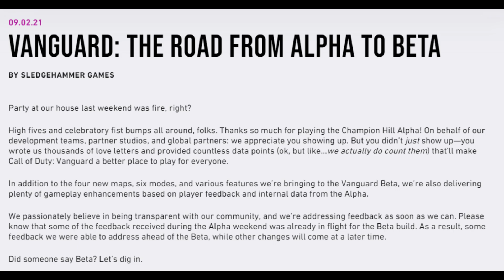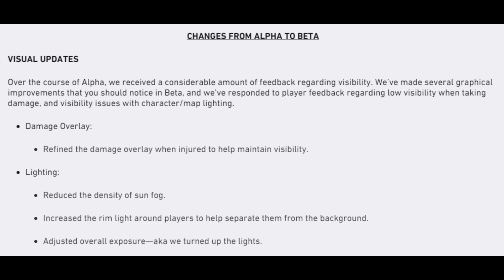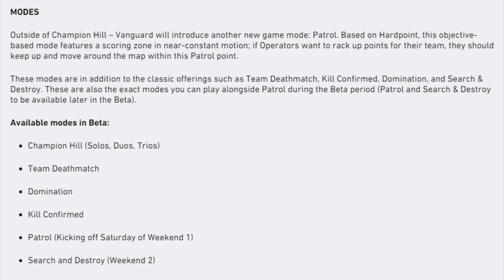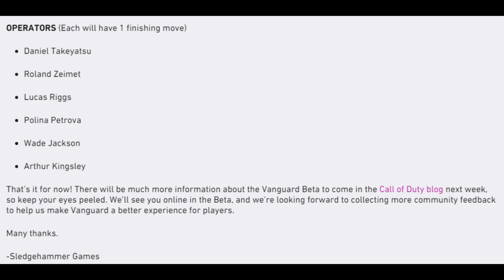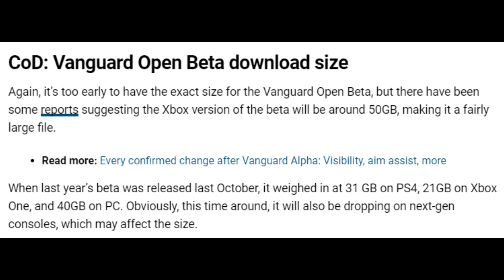Tutti i dettagli ufficiali sulla Beta di Vanguard ed i cambiamenti dalla Alpha!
Si avvicina il reveal del Multigiocatore e di conseguenza la Beta!